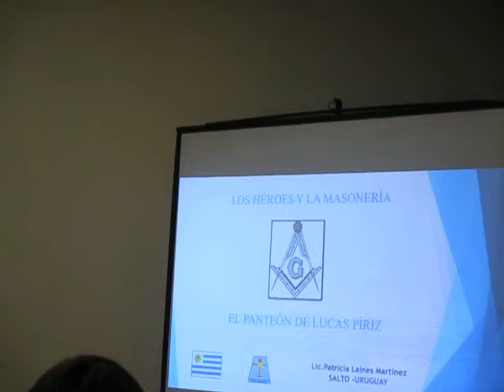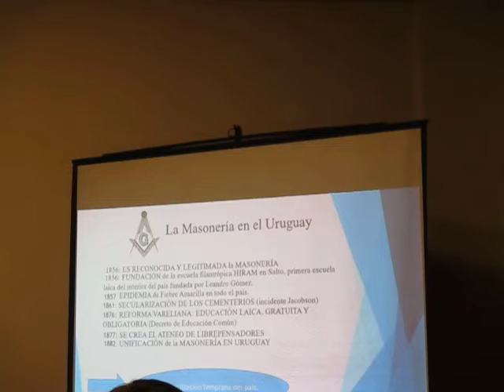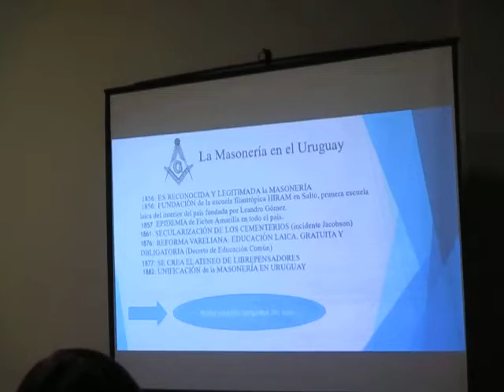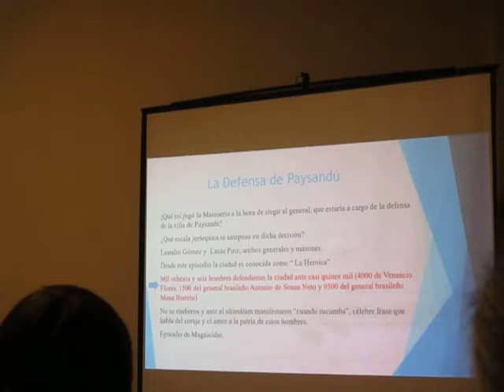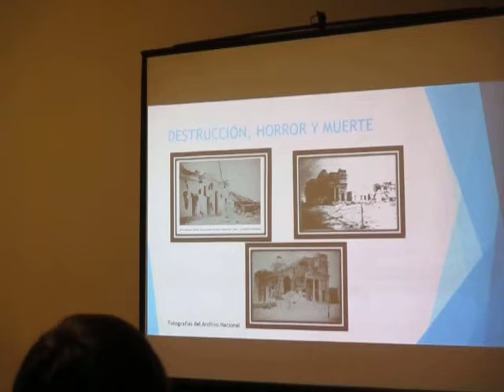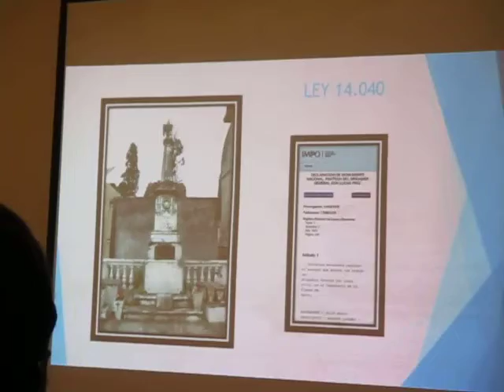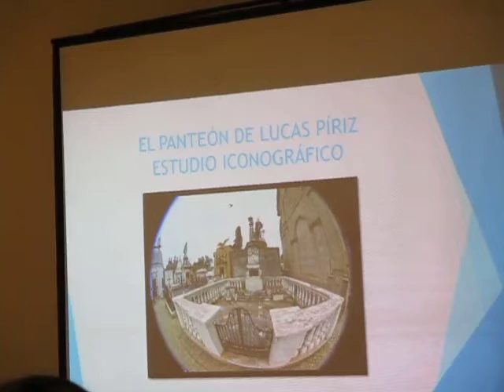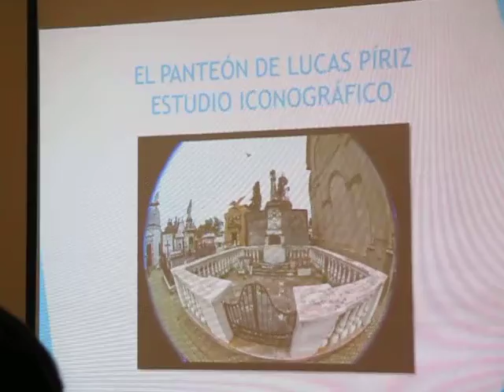XXIII Encuentro iberoamericano de valoración y gestión de cementerios patrimoniales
"Los héroes y la masonería, una escala jerárquica divina: Panteón del brigadier general Lucas Piriz", a cargo de Patricia Laines Martínez, como parte de la mesa temática nº 15 "Semiótica, semiología e iconografía: miradas alternativas a los espacios y rituales funerarios", que se desarrolló en la sala nº3 del Museo metropolitano de Lima el 27 de octubre de 2022.